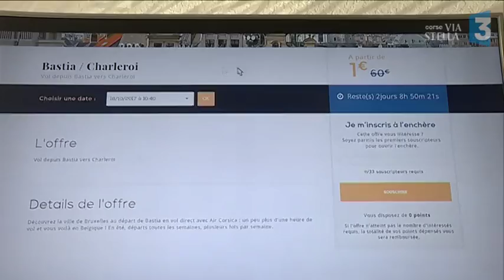Avec ses enchères, une start-up Corse veut bouleverser le tourisme sur l’île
Des billets d'avion Air Corsica dont vous fixez le prix, c'est possible. Depuis le 18 juillet, plus de 500 voyages sont mis aux enchères chaque semaine. Une initiative portée par une start-up corse, qui propose aussi des réductions sur les chambres d'hôtel.

Intervenants : Stéphane Susini, Co-fondateur de Corsica Trip // Jean-Charles Susini, Responsable commercial // Michel Ienco, Propriétaire de l'hôtel La Roya à Saint-Florent

Reportage : Amira Bouziri, Daniel Bansard